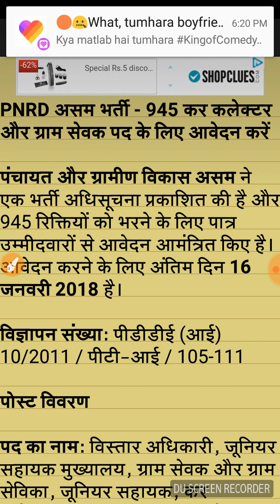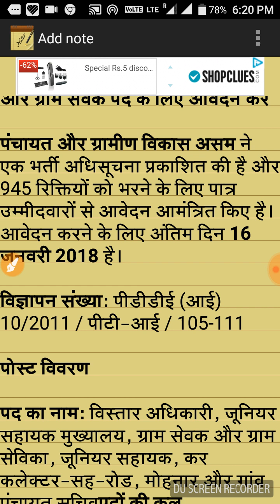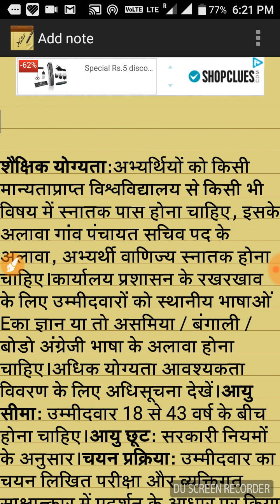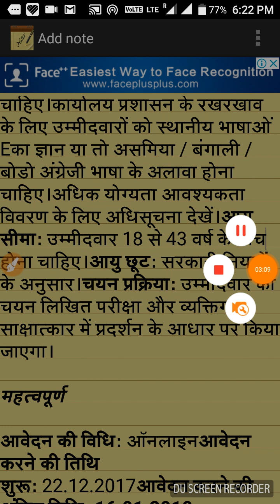ग्राम सेवक पद के लिए आई भर्ती जल्दी करें आबेदान 2018|| Assam gram sevak recruitment 2018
Dosto aaj ki es video me mene Assam me ones vibhag panchayat pado ke liye recruitment aayi hai usi ke baare me bataya hai